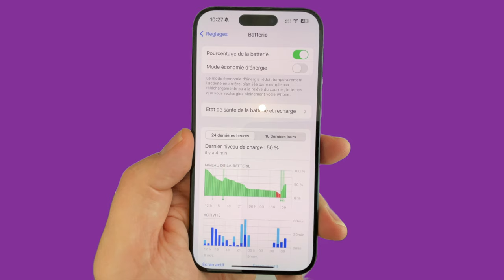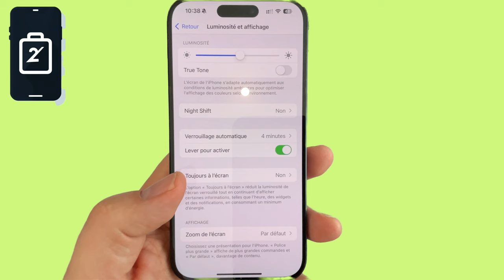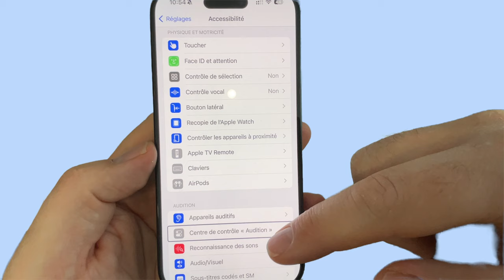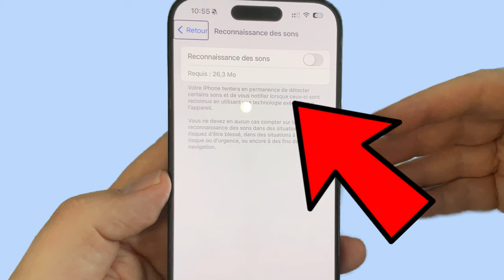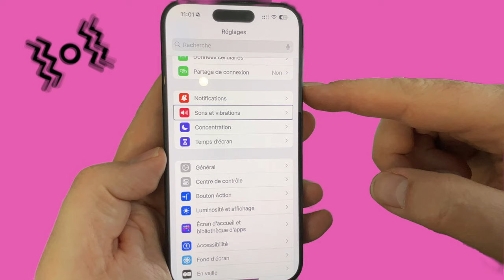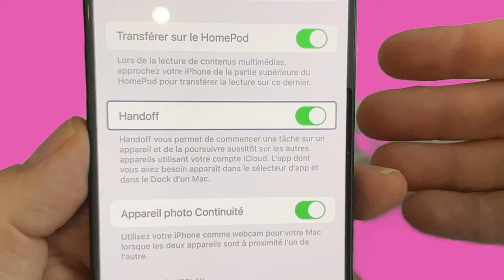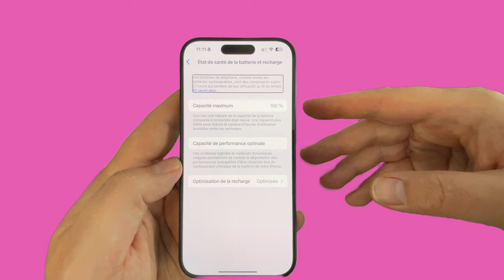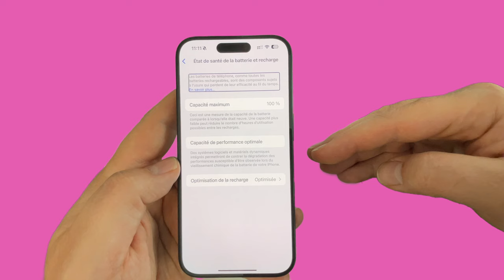Batterie iPhone : Comment économiser de la batterie en 2024 ? astuces ios / astuces iPhone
Voici quelques astuces pour économiser de la batterie sur iPhone en 2024